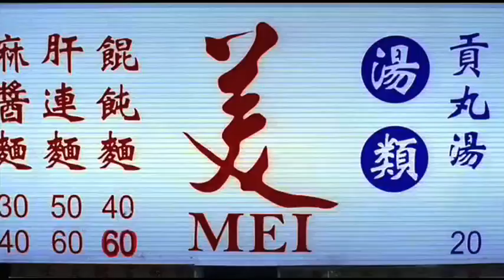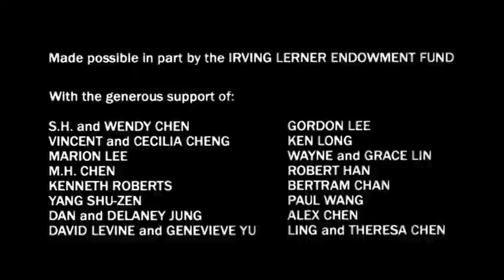Mei (YOMYOMF Short List)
The YOMYOMF NETWORK presents "THE SHORT LIST," our first curated series to present our favorite short films that may entertain, incite and inspire. Also check out the blog at YOMYOMF.com to read the accompanying blog from the director of that week's short film.

Title: MEI (2007)

The story of a shy young man who has fallen in love with the daughter of a noodle stand owner in the night markets of Taiwan's capital city. From director Arvin Chen (AU REVOIR TAIPEI).

You can read an interview with Chen over at the YOMYOMF blog

"THE SHORT LIST" is curated by ANDERSON LE, artistic director for both the Hawaii International Film Festival and the Los Angeles Asian Pacific Film Festival, and airs Fridays at Noon EST.